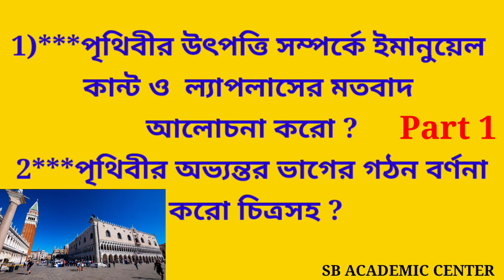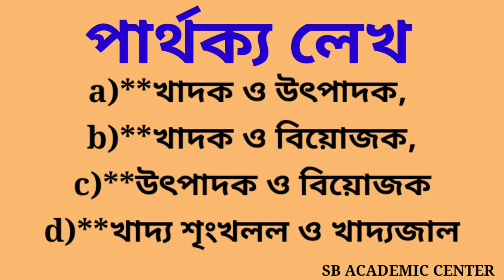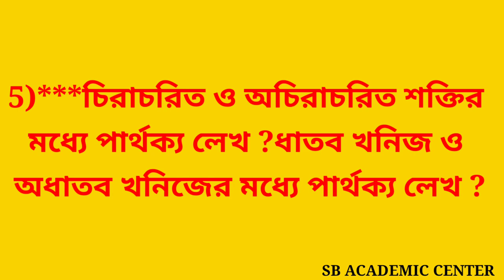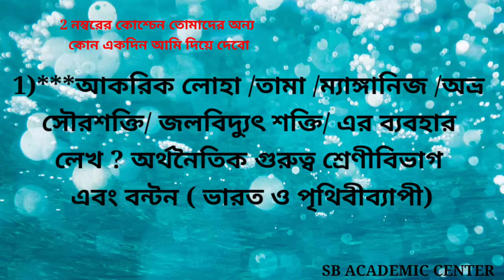class 11 geography suggestion 2022/new final reduce syllabus// final suggestion//question model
❤️ Class_11_Geograohy_Suggestion _2022#class11
class 11 geography chapter wise Suggestion 100% common suggestion class 11 suggestion একাদশ শ্রেণির ভূগোল সাজেশন ২০২২ ভূগোল সাজেশন ২০২২ Geography Suggestion 2022 class 11 class xi suggestion geography Bhugol suggestion class 11 CLASS 11 GEOGRAPHY SUGGESTION 2022 GEO QUESTIONS Class 11 Geography Important

class